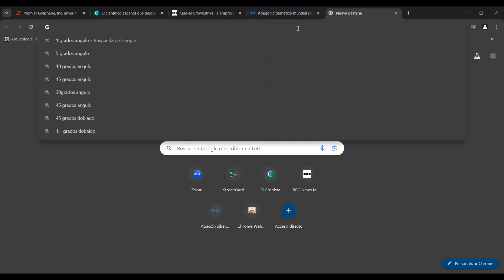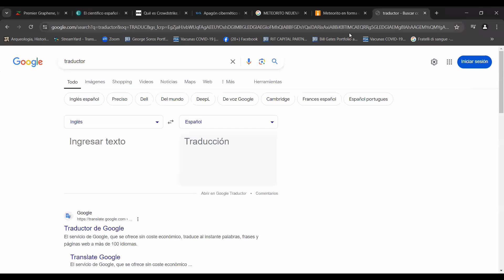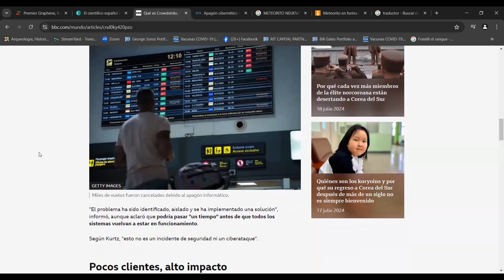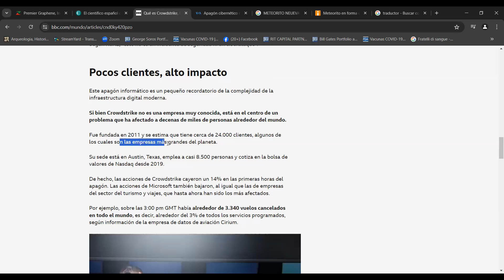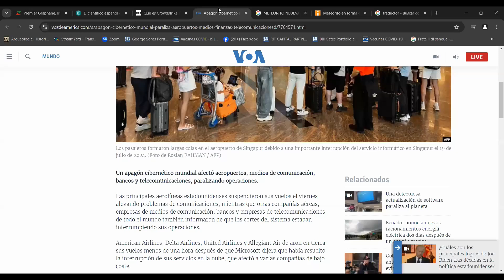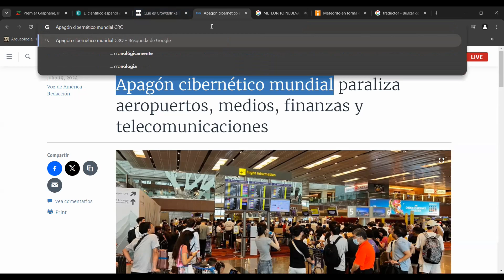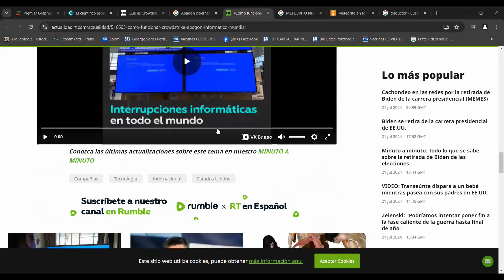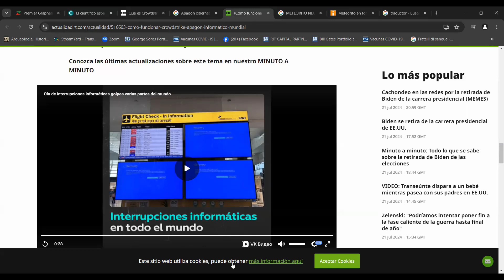El Apagón cibernético mundial de CROWDSTRIKE